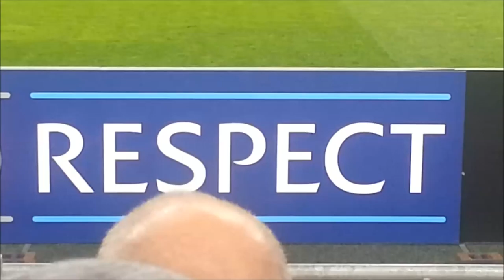OM BRAGA 3 à 0 DOUBLé DE GERMAIN EN LIVE HD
L'OM s'impose au vélodrome face à BRAGA match allé des 16eme de finale de l'UEFA. on notera le doublé de Germain. et le 3eme but inscrit par FLOTOV (Florian Thauvin) 2 minutes après sa rentrée sur le terrain.